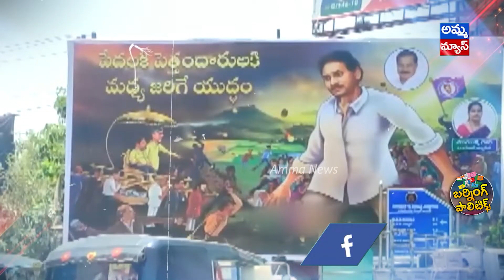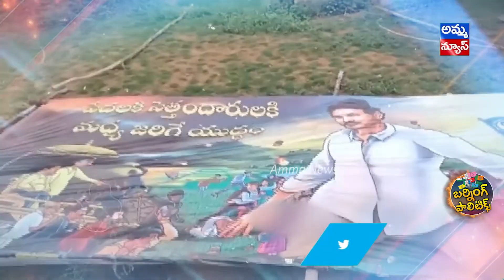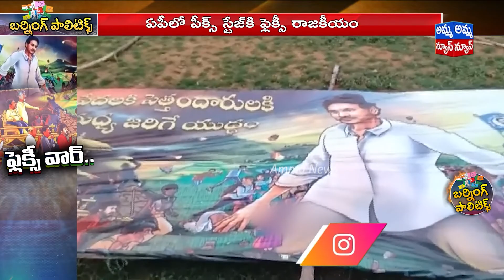ఏపీ పాలిటిక్స్ లో ఫ్లెక్సీ వార్ హీట్.!JAGAN |PAWAN KALYAN |CHANDRABABU|Burning Politics | Amma News